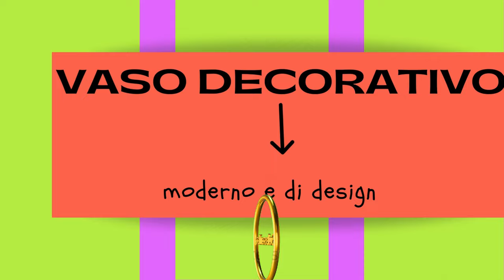💡DIY:Vaso decorativo moderno e di design#tutorial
In questo video voglio mostrarvi come ho realizzato un semplicissimo vaso in cartapesta utilizzando un impasto fatto a mano con carta di giornali e fogli di asciugatutto,che sono stati indispensabili per la decorazione finale😍
PS:Per un risultato piu' ottimale lasciar asciugare il vaso per almeno una settimana😉

In this video I want to show you how I made a very simple papier-mâché vase using a handmade mixture with newspaper and kitchen towel sheets, which were essential for the final decoration😍
PS:For a more optimal result, let the vase dry for at least a week😉

Editing:Shotcut
Link dei libri miei e di Olimpia: